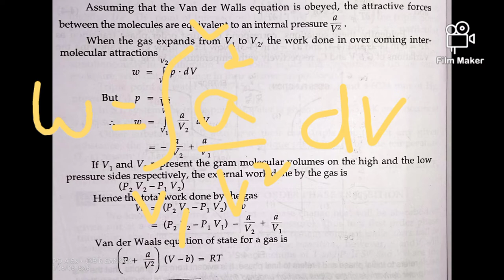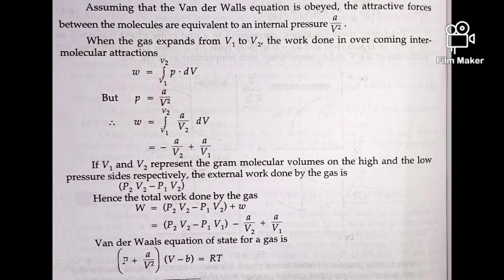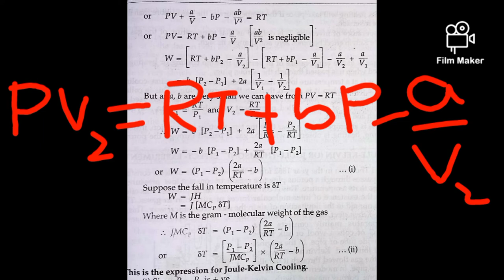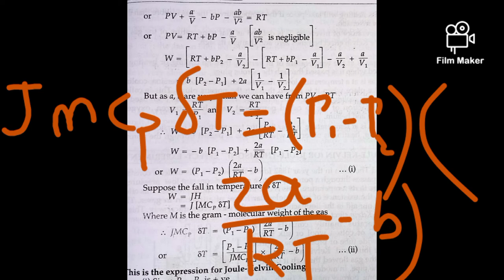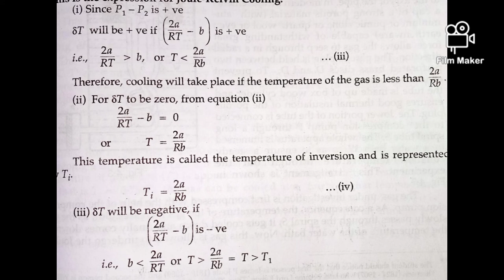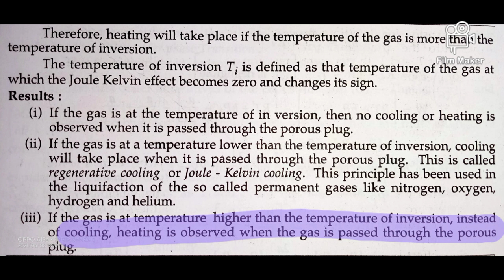BSc 4th semester physics Low Temperature physics- JOULE KELVIN cooling eaqetion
Derive the expression of Joule Kelvin cooling law